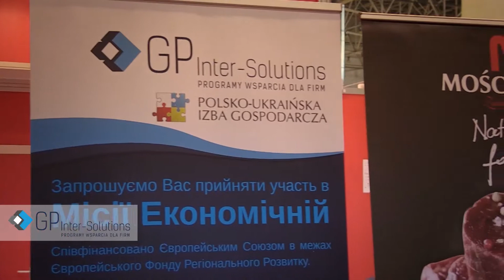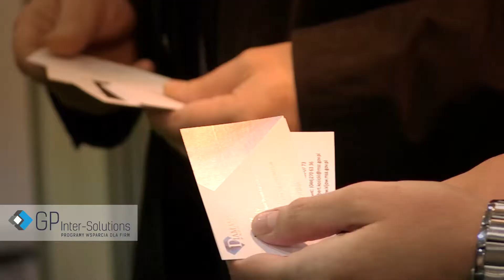GP Inter-Solutions Sp. z o.o._Misja Gospodarcza Ukraina_28 - 30.10.2014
GP Productions to zespół młodych i energicznych pasjonatów, od lat aktywnie działających w obszarze realizacji spotów reklamowych. Skupia się na promocji polskich eksporterów poprzez spoty reklamowe, korporacyjne, produktowe oraz szkoleniowo - instruktażowe, których zakres emisji obejmuje obszar od użytku wewnętrznego, po udostępnienie internetowe, telewizję i kino.

Zespół GP Productions  dba o promocję polskiej gospodarki poprzez promowanie marek Klientów, stawiając na szeroką promocję na rynku krajowym, jak i zagranicznym.

Zespół GP Productions stanowi część zespołu GP Inter – Solutions Sp. z o.o.

GP Inter – Solutions Sp. z o.o. to firma działająca w obszarze usług doradczo - wdrożeniowych, której głównym celem jest wsparcie polskich firm zarówno na rynku polskim, jak i zagranicznym. W szerokiej gamie oferowanych usług firma zawiera wsparcie dotyczące udziału w projektach unijnych w zakresie rozliczeń i merytorycznym, jak również organizacji rozmaitych działań w ramach projektów czy tworzenia projektów graficznych, aranżacji i obsługi technicznej stoisk, wsparcie w zakresie tłumaczeń, jak również polskich przedsiębiorców w poszukiwaniu dogodnych opcji przejazdowych oraz noclegowych w ramach udziału w działaniach promocyjnych realizowanych zgodnie z założeniami projektów unijnych.

W swoim profilu działalności firma GP Inter – Solutions sp. z o.o. posiada również produkcję specjalistycznych spotów reklamowych, jak również innych materiałów o charakterze promocyjnym dedykowanych nie tylko na targi czy misje gospodarcze w ramach działań branżowych, ale również do promocji poprzez różne media ogólne krajowe i zagraniczne – tworzymy spoty o przeznaczeniu telewizyjnym oraz kinowym.

Działamy w zintegrowany sposób na obszarze całej Unii Europejskiej, a także wielu krajów na świecie! Firma aktywnie działa na terenie rynków Bliskiego Wschodu a w roku 2015 działalność rozpoczęły biura operacyjne GP Inter – Solutions Sp. z o.o. na terenie Dubaju oraz Teheranu – ich zdaniem jest nawiązywanie i umacnianie polsko – bliskowschodnich więzi handlowych, zwiększanie wzajemnego zainteresowania obu rynków, wspieranie polskich eksporterów na terenie Bliskiego Wschodu, jak również irańskich eksporterów na terenie Polski. Od lipca 2015 roku rozpoczęło swoją działalność kolejne nasze biuro operacyjne, tym razem w Kijowie, jako efekt Misji Gospodarczej w 2014 roku, której byliśmy wraz z Polsko – Ukraińską Izbą Gospodarczą organizatorem, zakończonej dużym sukcesem – zarówno polscy wystawcy jak i odwiedzający wydarzenie goście zagraniczni byli pod dużym wrażeniem poziomu organizacji wspomnianej Misji.